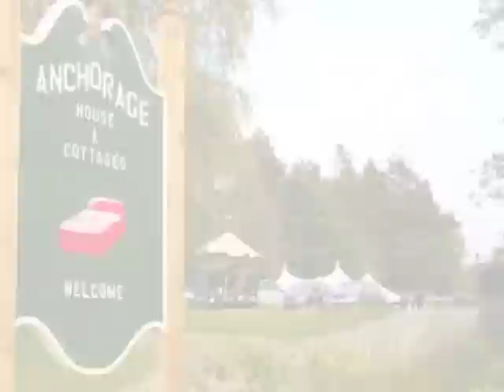Ocean Side Nova Scotia Weddings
Hosted on the property of Anchorage House & Cottages.
Please see our website for more details and our Facebook page for more wedding photos.